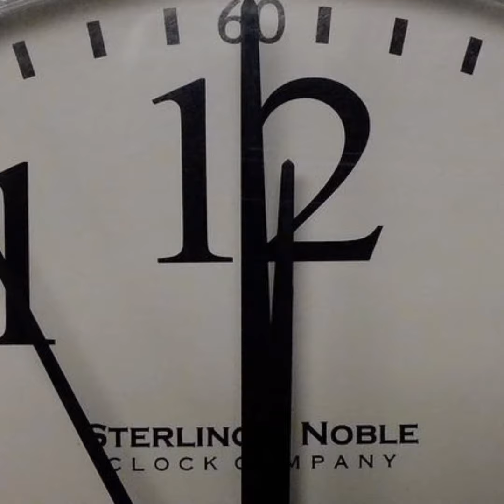À Meia Noite ao Luar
Uma das mais belas canções do fado de Coimbra.